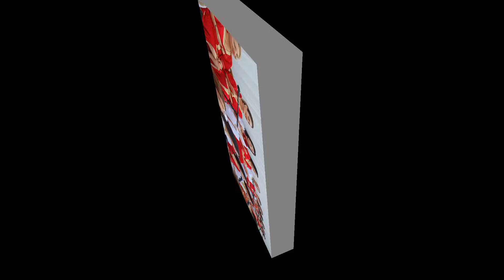حفل حنة عروسة تونسية ساحلية 😘 أكبر فرقة نسائية بقيادة المايسترو رحمة بن عفانة 💕😘